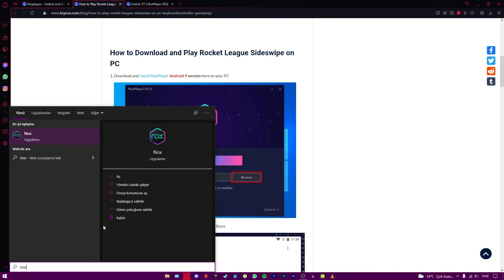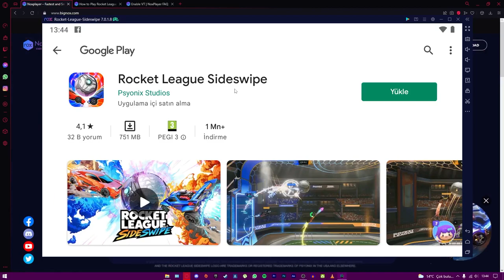2 DAKİKADA ROCKET LEAGUE MOBILE İNDİR! ROCKET LEAGUE SIDESWIPE NASIL İNDİRİLİR? Rocket League Türkçe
Selam arkadaşlar bu videoda Rocket League Sideswipe nasıl indirilir ve kurulur ona değiniyoruz keyifli seyirler.

*ETİKETLER*

2 DAKİKADA ROCKET LEAGUE MOBILE İNDİR! ROCKET LEAGUE SIDESWIPE NASIL İNDİRİLİR? Rocket League Türkçe

aydigal
aydigal
roket lig
2 dakikada rocket league mobile indirmek
rocket league sideswipe nasıl kurulur
rocket league sideswipe nasıl yüklenir
aydigal